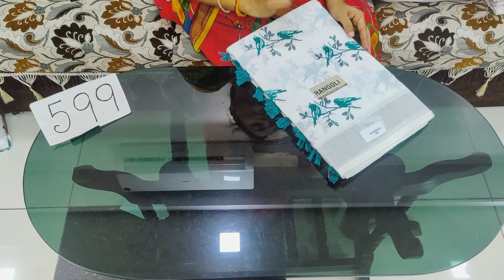🙏 79954 84001🙏PUSPHA2 MOVIE SPECIAL SAREES & BAKRID SPECIAL 30 %OFF SALE IN CHIRALA SAREES SAREES